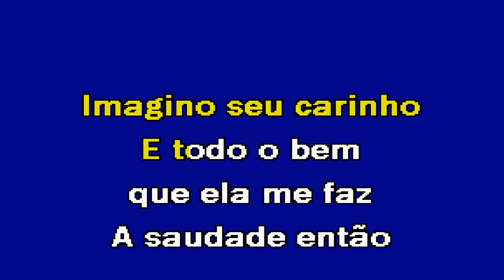CAMINHONEIRO Versão Kizomba Roberto Carlos Karaoke